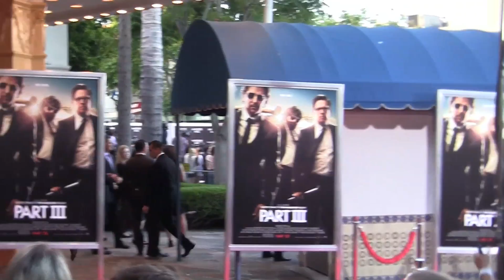Celebrities Attend 'The Hangover III' Los Angeles Premiere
Monday, May 20, 2013 - The stars of "The Hangover III" arrive at the Los Angeles premiere at Mann's Village Theatre in Westwood, California. Among those seen here are: Bradley Cooper, Ed Helms, Heather Graham, Zach Galifianakis, Justin Bartha and Kid Cudi.